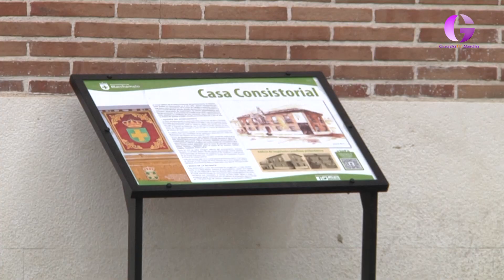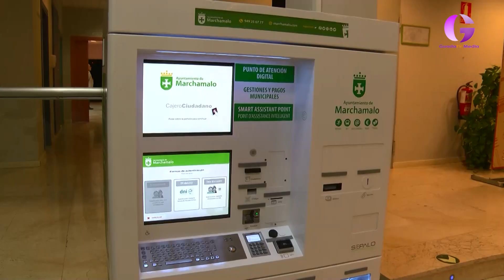Aprobado el Plan de Igualdad de Marchamalo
El pleno del Ayuntamiento de Marchamalo ha aprobado el Plan de Igualdad que regulará las relaciones laborales dentro del consistorio, y la nueva ordenanza reguladora de la Tarjeta Ciudadana, la cual comenzará a funcionar esta primavera